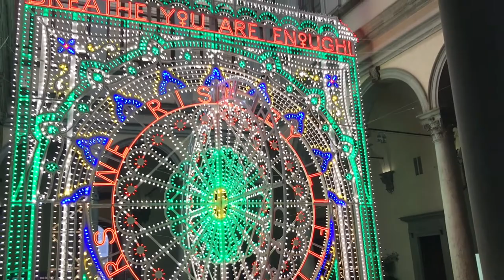フィレンツェ 街歩き in クリスマス Virtual Walking Tour of Florence Italy : Winter 2020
■フィレンツェ　バーチャルウォーキングツアー　33分■
余計な音楽や編集がない、フィレンツェ中心街をただ歩くだけの動画です。

ブランド街のTornabuoni通りから、ヴェッキオ橋やシニョリーア広場などを通って、ドゥオモ広場のクリスマスツリーまで歩きます。

2020年は多くの人にとってとても苦しい忍耐の年だったと思います。
フィレンツェも、例年に比べて街に人が少ないです。
まだしばらくイタリア旅行は難しいと思うけれど、この動画でフィレンツェをのんびり散歩する気分を味わっていただけたらと願っています。
安心して旅行できる日が、一日も早く戻ってくることを祈って。

もしイタリアで暮らすとしたら、どんな場所で、どんなことをしてみたいですか？
次の動画の参考にしますので、是非コメント欄で教えていただけると嬉しいです！！

■WALKING IN FLORENCE, ITALY: 33 minutes ■
This was filmed starting on December 10th, 2020.
The walk begins at via Tornabuoni and concludes at the Christmas tree in Piazza del Duomo. The walk is a total of 33 minutes.
This year under the influence of coronavirus, there are few people in the city.
Even if you can't travel to Italy, I hope this video will give you the feeling of taking a walk in the city of Florence.

00:08 Via Tornabuoni
02:22 Palazzo Strozzi
04:49 Cinema Odeon
05:30 Via degli Anselmi
06:05 Flower market
08:56 Via Porta Rossa
09:51 Piazza del Mercato Nuovo(Porcellino Market)
11:05 Via Calimala
14:15 Ponte Vecchio
16:56 Lungarno degli Archibusieri (Under the Vasari Corridor)
19:24 Ponte Vecchio
21:17 Gallerie degli Uffizi
23:30 Piazza della Signoria
26:27 Palazzo Vecchio
27:32 Via dei Calzaiuoli
31:48 Piazza del Duomo